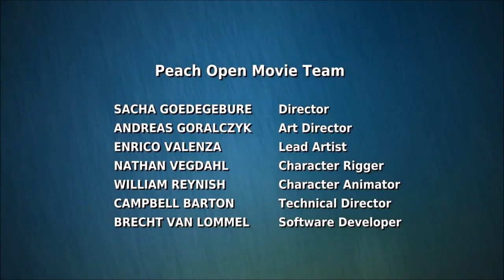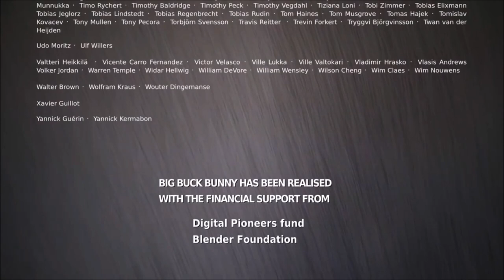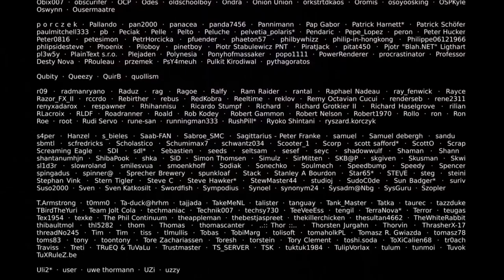Big White Rabbit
The story of the Big White Rabbit. On a sunny day three rodents began to poke fun at him when he realized, "I've just had enough!". You can see he has prepared an ironic revenge for vile rodents.

by Free Toon Channel